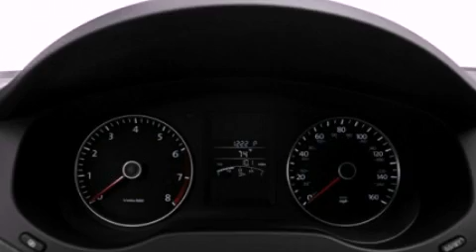2012 Volkswagen Jetta Sedan OH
We are proud to present this 2012 Volkswagen Jetta Sedan .

 Year : 2012
 Make : Volkswagen
 Model : Jetta Sedan
 Engine : 2.5L I5
 Trans . : Automatic
 Exterior : White

 Interior : Gray
 Ed Schmidt Pontiac-Volvo-Saab
 26875 North Dixie Highway
  , OH 43551